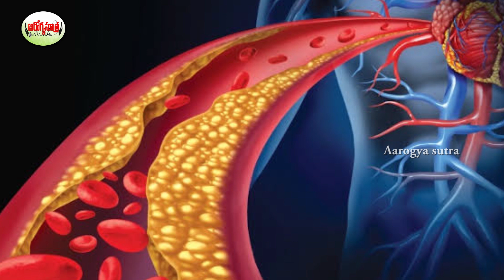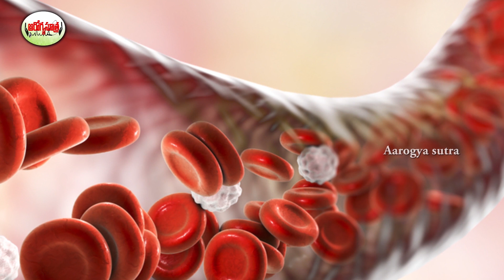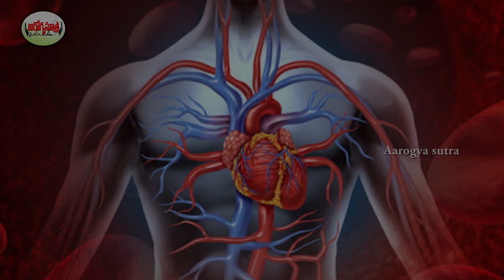వీటిని తింటే..షుగర్ తగ్గి,రక్తం లో మలినాలు మాయం | Benefits Of Black Grapes,Curry Leaves Diabetics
Watch :వీటిని తింటే..షుగర్ తగ్గి,రక్తం లో మలినాలు మాయం | Benefits Of Black Grapes,Curry Leaves Diabetics

Aarogya Sutra